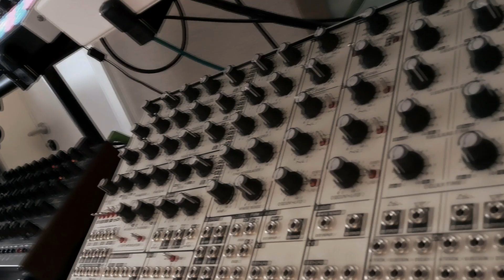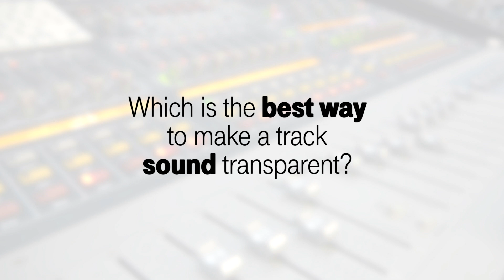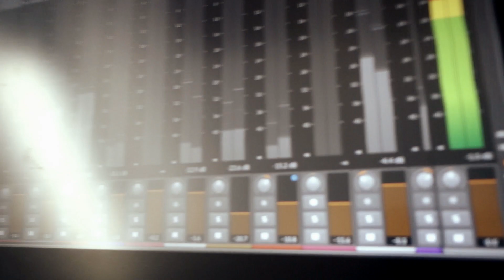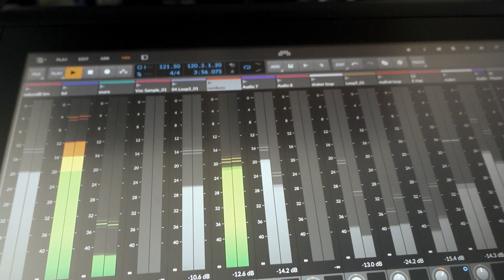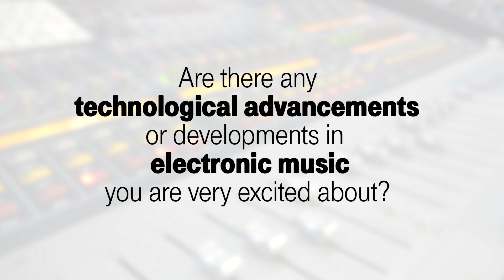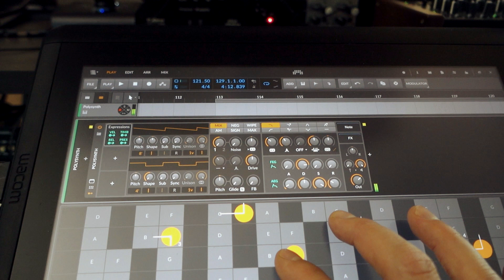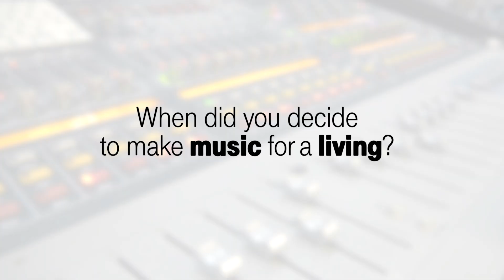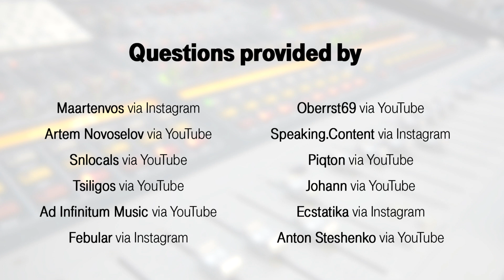Ask The Producer: Stimming (Electronic Beats TV)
Next on Telekom Electronic Beats TV’s Ask The Producer series, we’re going deep with Stimming. As our resident gear expert, he needs little introduction. We asked the public for the questions via social media, selected a few, and got Stimming to answer them. Martin loves to talk about music gear, and how he uses it, so pour yourself a drink, set your phone to mute, and get comfortable because you are in for a 70 min. ride!

Note: This video was filmed by Stimming alone in his studio in Hamburg during the COVID-19 lockdown.”

0:00 Intro
1:52 What is your favourite Drum Machine?
10:14 What is your favorite hardware digital and analog synth?
16:50 How much do you think your music is influenced by the instruments you use?
21:10 Do you own any Behringer synthesizers and what is our opinion of them?
24:20 Which is the best way to make a track sound transparent?
29:50 How do you get the low end of your music to sound so “juicy”?
39:15 What is on your masterbus and do you mix into it while you are producing?
41:50 How do you make your drums so groovy?
45:58 What speakers do you have?
54:50 What kind of headphones do you use?
55:30 Are there any technological advancements or developments in electronic music you are very excited about?
1:04:32 When did you decide to make music for a living?